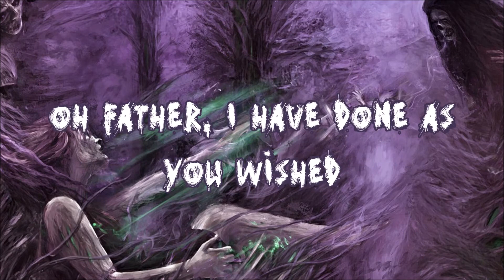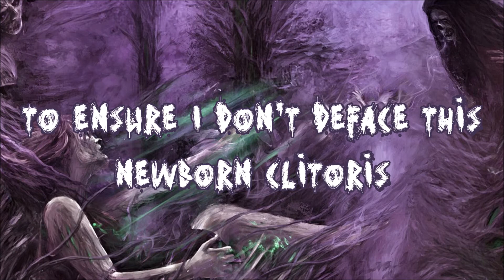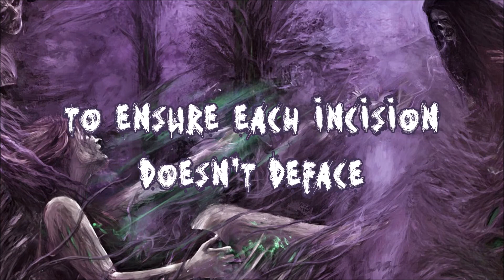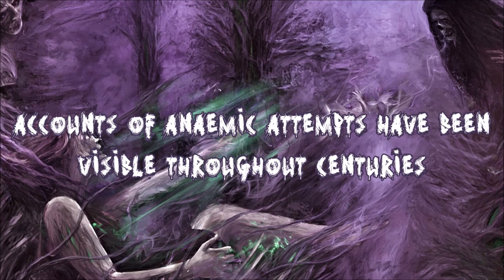Unholy Gravebirth - Infant Annihilator [KARAOKE]